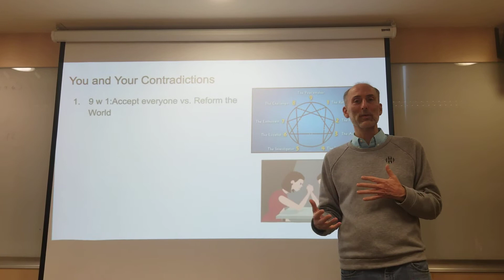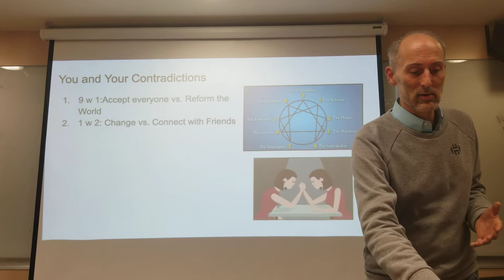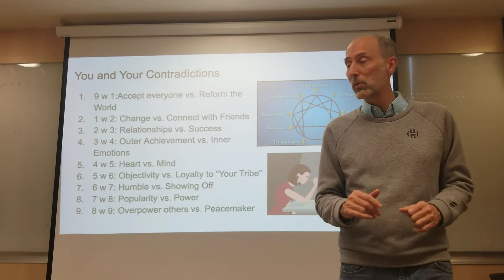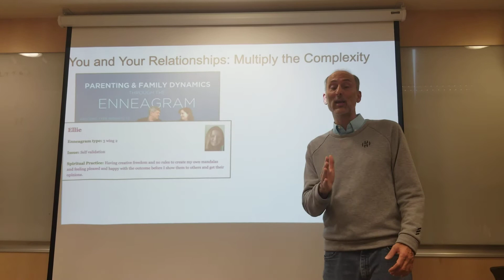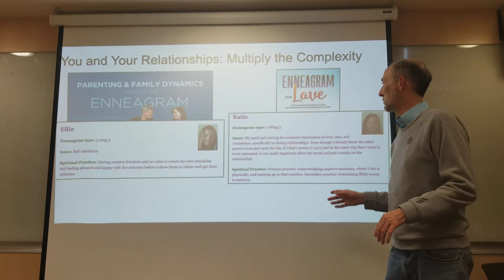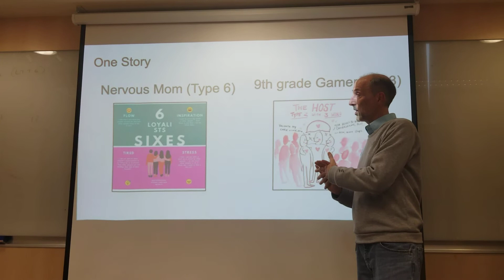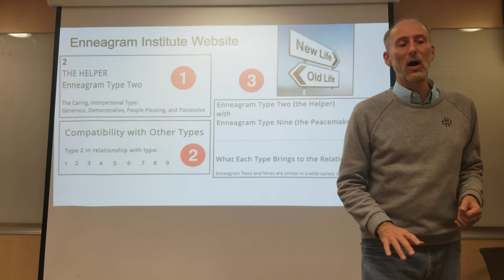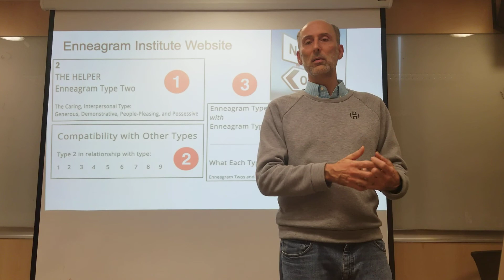Day 4: Enneagram and Your Relationships